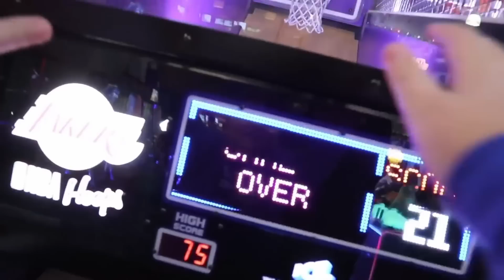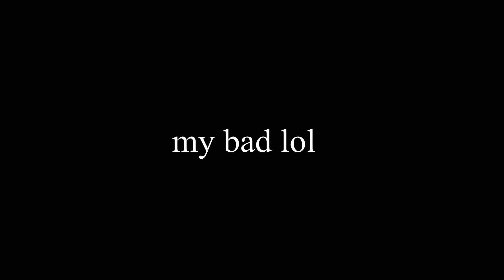The Pause Challenge Needs To Pause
The Pause Challenge Needs To Pause; This is a compilation and my reaction of the pause challenge on youtube.

- ShakeSauce